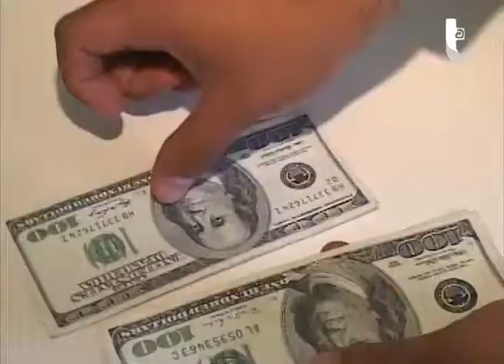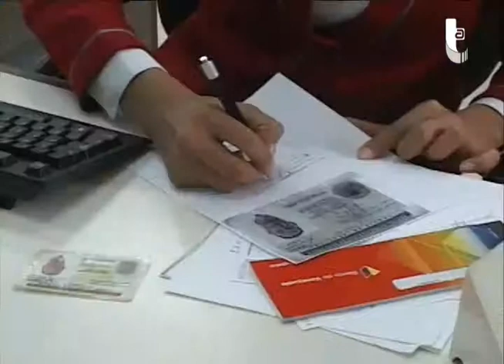Tercer Compacto Informativo 05.03.14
Tercer Compacto Informativo